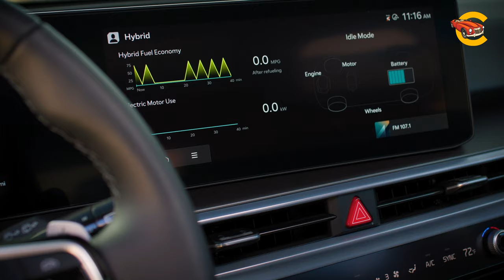Kia Sorento 2025 | Full Review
Welcome to our comprehensive review of the 2025 Kia Sorento! Kia has truly outdone themselves with this versatile mid-size SUV, offering a plethora of options to suit every need and preference.

In this video, we take an in-depth look at what makes the 2025 Sorento stand out in the crowded SUV market. From its stylish design to its array of engine choices, including hybrid and plug-in hybrid options, Kia has engineered a vehicle that caters to a wide range of drivers.

Join us as we explore the interior of the Sorento, highlighting its spacious cabin, upscale materials, and thoughtful design touches. We'll also delve into the technology features, including the innovative dual-screen infotainment setup and available driver-assist systems.

But it's not just about looks and tech – we'll also hit the road to test out the Sorento's performance and handling. Whether you're cruising down the highway or tackling off-road trails, the Sorento proves to be a capable and comfortable ride.